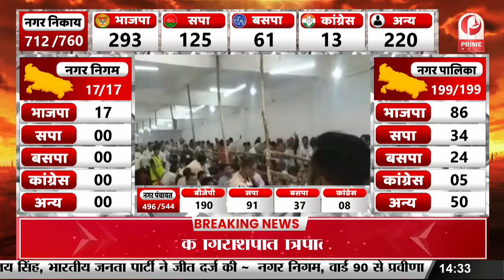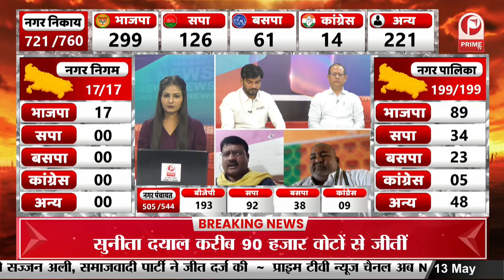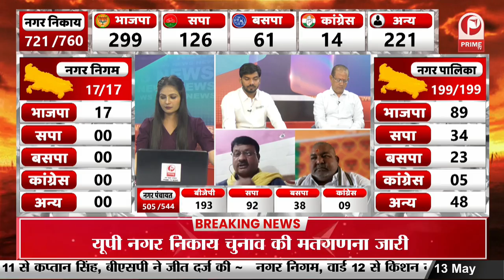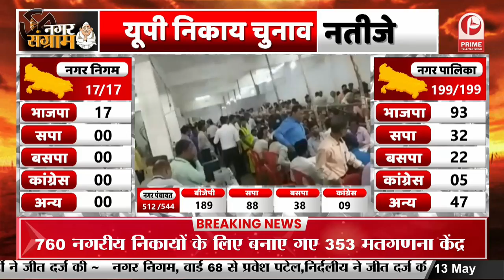UP Nikay Chunav Results 2023 Live: यूपी नगर निकाय चुनाव में बीजेपी ने लहराया परचम || Prime Tv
UP Nikay Chunav Results 2023 Live : यूपी नगर निकाय चुनाव में बीजेपी ने लहराया परचम